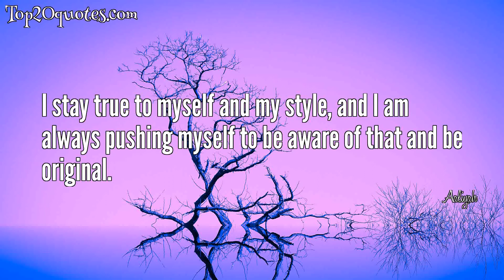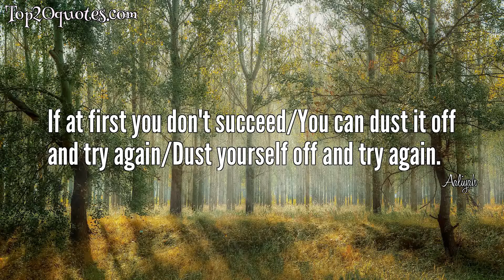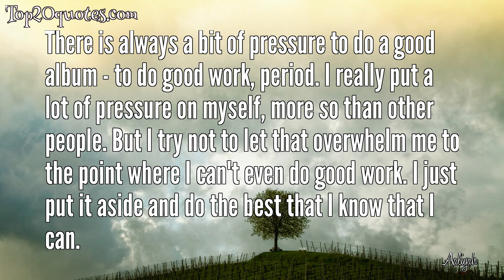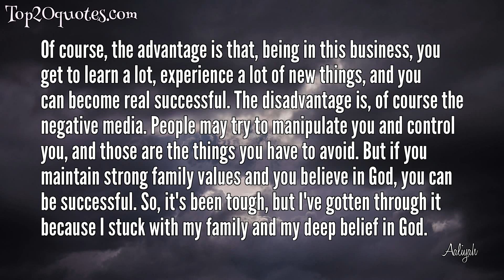💥 Top 20 Quotes of Aaliyah - Dancer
Top 20 Quotes of Aaliyah:
 ✯ I stay true to myself and my style, and I am always pushing myself to be aware of that and be original.
 ✯ Everything is worth it. The hard work, the times when you're tired, the times where you're a bit sad... In the end, it's all worth it because it really makes me happy. There's nothing better than loving what you do.
 ✯ Keep working hard and you can get anything that you want. If God gave you the talent, you should go for it. But don't think it's going to be easy. It's hard!
 ✯ I want people to remember me as a full on entertainer and a good person.
 ✯ You have to love what you do to want to do it everyday.
 ✯ It’s in how you carry yourself. I’ve always been a very mature person, and I’ve always known what I wanted. And I go after it no matter what.
 ✯ I see myself as sexy. If you are comfortable with it, it can be very classy and appealing.
 ✯ If at first you don't succeed/You can dust it off and try again/Dust yourself off and try again.
 ✯ I'm a survivor and I can handle anything. I'm very confident about that.
 ✯ I go through the same problems all young people go through. Being in this business, I accept that there are positives and negatives but having a strong family base and a belief in God enables me to weather the storms.
 ✯ My parents just tell me, ‘If you know what you want, you should stay determined and go for it. You can do anything.’
 ✯ Keep working hard and you can get anything that you want.
 ✯ Sensual is being in tune with your sensual self.
 ✯ There are times in my life when I just want to be by myself.
 ✯ There is always a bit of pressure to do a good album - to do good work, period. I really put a lot of pressure on myself, more so than other people. But I try not to let that overwhelm me to the point where I can't even do good work. I just put it aside and do the best that I know that I can.
 ✯ You have to enjoy your job; you should wake up every day and love what you do... I honestly do... From the bottom of my heart to the depths of my soul. I'm truly happy.
 ✯ It's Friday and I'm ready to swing. Pick up my girls and hit the party scene.
 ✯ I'm the interpreter. I'm the one who takes your words and brings them to life. I was trained to sing and dance and laugh, and that's what I want to do.
 ✯ Of course, the advantage is that, being in this business, you get to learn a lot, experience a lot of new things, and you can become real successful. The disadvantage is, of course the negative media. People may try to manipulate you and control you, and those are the things you have to avoid. But if you maintain strong family values and you believe in God, you can be successful. So, it's been tough, but I've gotten through it because I stuck with my family and my deep belief in God.
🖎 Author: Aaliyah
♛ Career: Dancer
📅 Life: January 16, 1979 - August 25, 2001